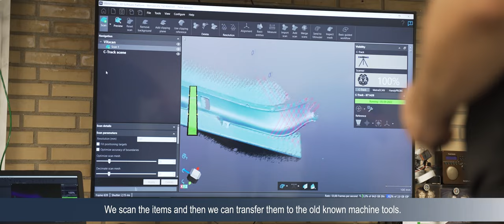Porsche Magasin visits JP Group and owner Martin Pedersen and his collection - english subtitles.